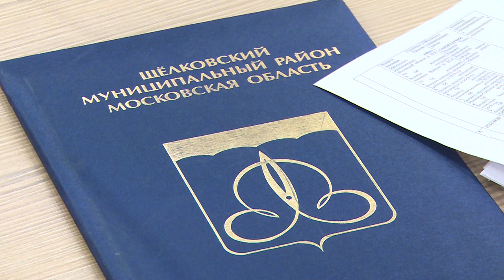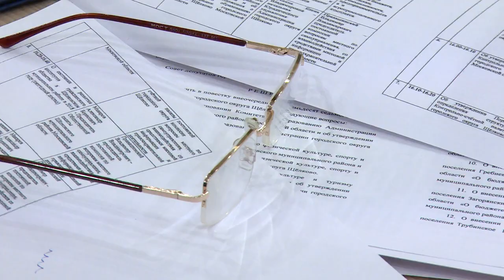87-е заседание Совета депутатов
На внеочередном 87-м заседании Совета депутатов городского округа Щёлково было принято решение о переименовании профильных комитетов Администрации округа.